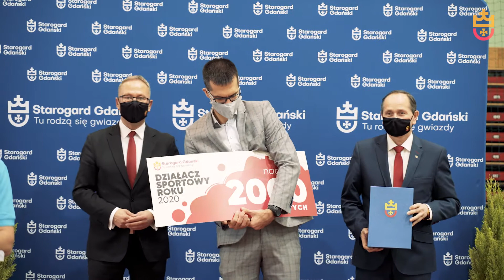Gala Sportu - Starogard Gdański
Sportowcem Roku 2020 w Starogardzie Gdańskim został siatkarz Jakub Gaweł. Tytuł Najlepszego Trenera otrzymał Krzysztof Piątkowski. Działaczem Roku został Bartosz Sarzało, a Imprezą Roku Laser Run. Nagrody wręczone zostały 9 grudnia w Miejskiej Hali Sportowej im. Andrzeja Grubby.